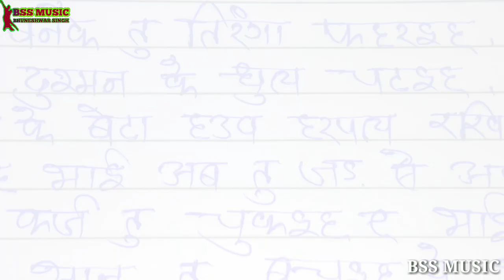देस भक्ति गीत फ्री || बर्दी के फर्ज तु निभईह ए भाई || WRITER DHEERAJ ROW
NAMASKAR DOSTO BSS MUSIC ME AAPKA SWAGAT HAI AGAR AAPKO YAH SONG PASAND AYE TO VIDEO KO LIKE SHARE COMMENT AND CHANNEL KO SUBSCRIBE JARUR KIJIA THANKS FOR WATCHING MY CHANNEL

गीत लिखवाने के लिए सम्पर्क करें :- 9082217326

MEDIA PARTNER :- KALAKAR SPORT